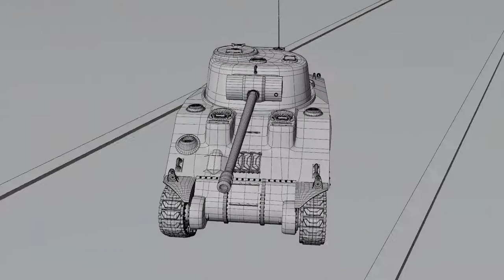Dan Rakušan * Prezentace * 2020 * BI-MGA